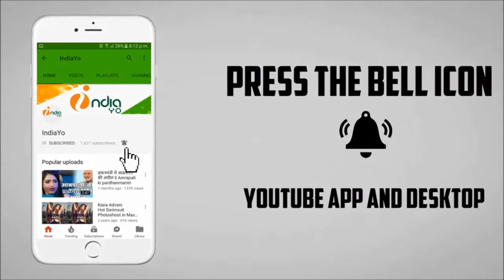SALUTE - सल्यूट - Shahrukh Khan - Shooting Start - First Look - News - Trailer